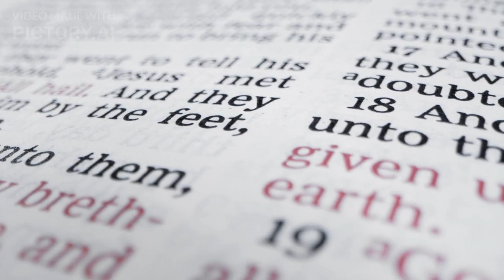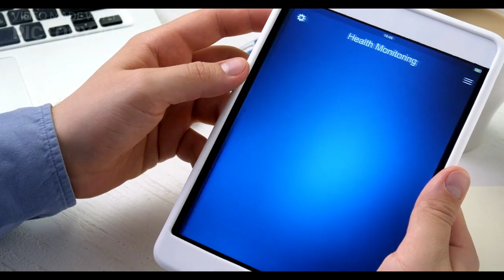Amazing New Music 2024 "Diabetic Food Choice" Song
A song about Diabetic Food Choices.